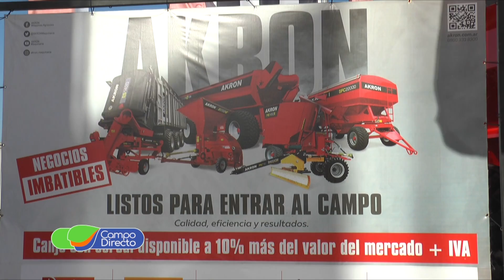Akron en Expoagro 2018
En Expoagro 2018, conocimos las nuevas tecnologías para nuestro campo,          Fuente: Campo Directo